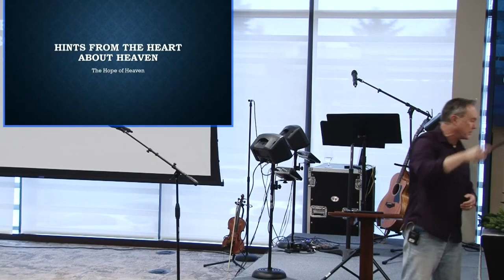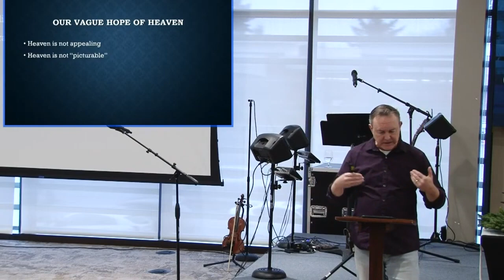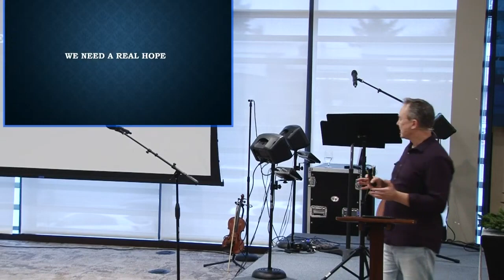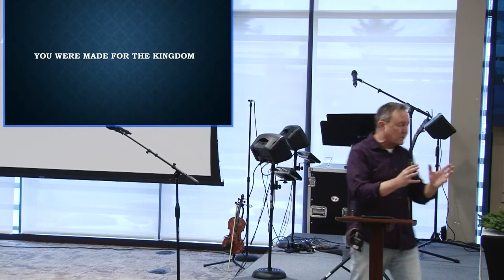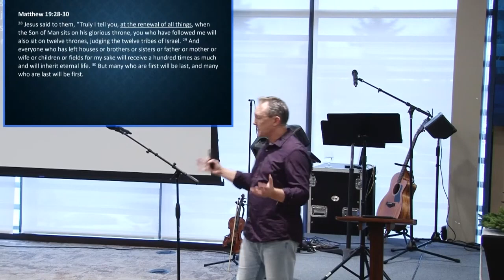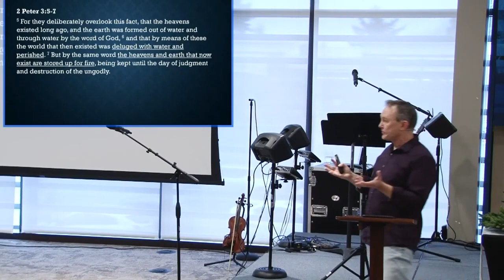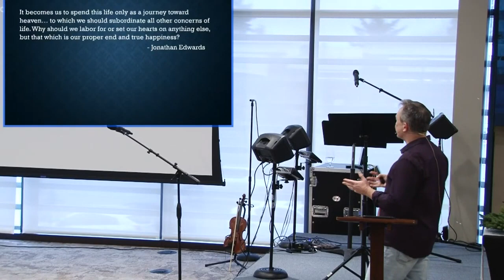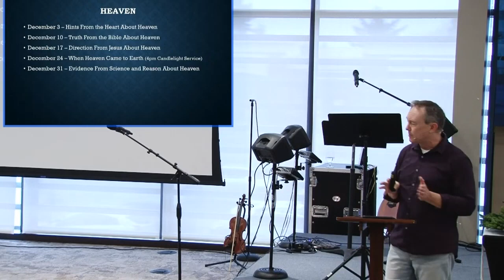Sermon - Hints From the Heart About Heaven - December 3, 2023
This Advent we are exploring the topic of HEAVEN.  Turns out heaven may not be what you think it is!  This first message looks at the hope of heaven - where that hope comes from and what it says about our final destination.